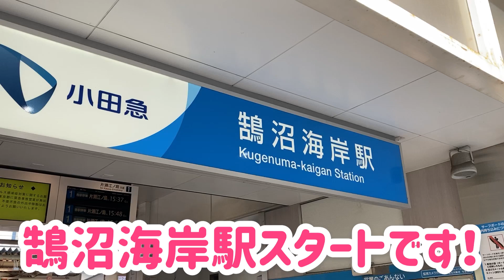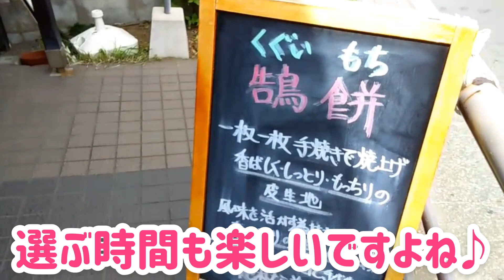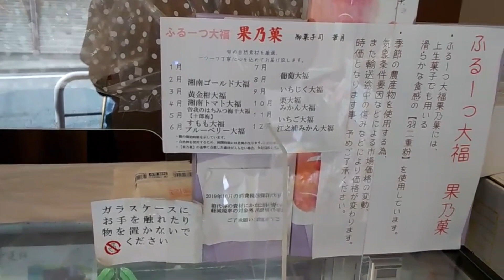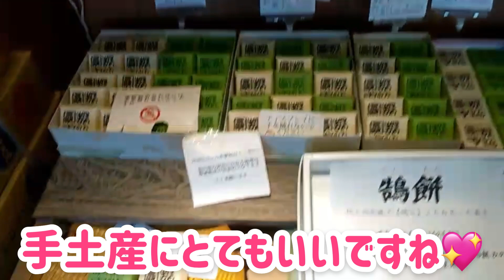【藤沢グルメ💗】鵠沼海岸「御菓子司 華月(和菓子)」藤沢YouTuber藤沢あゆみが行ってきた❗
日本全国食べ歩いてます！！藤沢あゆみです❤

「御菓子司 華月」
〒251-0037
神奈川県藤沢市鵠沼海岸７丁目１７−１５

⭐⭐⭐ごあいさつ⭐⭐⭐
ここ数年、藤沢市内でも長年ご家族で経営していた個人経営の飲食店さんが次々と閉店し、大変悲しく思っています。 ランチ中心ですが、藤沢市限定で、お気軽なランチから、ちょっとリッチなお店まで、行列店から穴場店、カフェやスイーツまで様々な美味しいお店をご紹介させていただき、微力ながら地域活性化に繋がれば、と動画を始めさせていただきます！(論文「わが街の活性化」優秀賞受賞歴あり)

下手なのですが、時々は「歌ってみた！」「踊ってみた！」も挑戦して、楽しい動画作りに努力していきます。始めたばかりで手振れも酷く、素人撮影ですが、今後徐々に改善していきます！

皆様からの情報や飲食店さんから「動画出してもいいよ」のご連絡もお待ちしております！ どうぞよろしくお願いいたします！！ (動画は毎週金曜日にまとめてアップ予定です)

※動画の撮影及び公開は、お店の許可をいただいています。撮影のご協力に心より深く感謝し、御礼申し上げます

※撮影時の通行人の方々や車の映像に関しては、肖像権やプライバシーに十分配慮しております。弁護士にも相談し、チェックを続けております。

※藤沢あゆみの個人の収益が目的の動画ではございません。あくまでボランティアであり、大好きな藤沢市の地域貢献が目的です。

⭐⭐⭐藤沢あゆみ(YouTuber名)プロフィール⭐⭐⭐
東京都出身 藤沢市在住16年目(2021年現在)
介護講師(初任者・実務者研修)
趣味♥全国食べ歩き、カラオケ、ダンス、温泉、旅行
好きなアーティスト♥DA PUMP、ゴールデンボンバー
好きなキャラクター❤キティちゃん、ふじキュンちゃん

⭐⭐⭐ボランティア活動中及び入会団体⭐⭐⭐
NPO法人シニアライフセラピー研究所様
鵠沼スタイル(鵠沼海岸ビーチクリーン)様
湘南ふじさわウォーキング協会様
藤沢三田会様 他

検索ワード
藤沢グルメ　ランチ　湘南　江ノ島　イタリアン　フレンチ　洋食　和食　寿司　中華　ラーメン　ステーキ　蕎麦　カフェ　スイーツ